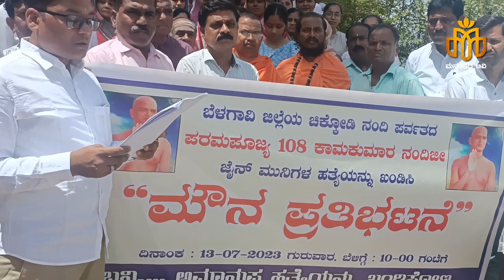ಶ್ರೀ 108 ಕಾಮ ಕುಮಾರ ನಂದಿಜಿ ಮಹಾರಾಜ ಜೈನ ಮುನಿಗಳ ಹತ್ಯೆಯನ್ನು ಖಂಡಿಸಿ ಮೌನ ಪ್ರತಿಭಟನೆ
ಹಗರಿಬೊಮ್ಮನಹಳ್ಳಿ

ಶ್ರೀ ಶ್ರೀ 108 ಕಾಮ ಕುಮಾರ ನಂದಿಜಿ ಮಹಾರಾಜ ಜೈನ ಮುನಿಗಳ ಹತ್ತೆಯನ್ನು ಖಂಡಿಸಿ ಹಗರಿಬೊಮ್ಮನಹಳ್ಳಿ ಪಟ್ಟಣದ ಜೈನ ಸಮುದಾಯದ ವತಿಯಿಂದ ಮತ್ತು ಪೂಜ್ಯರಾದ ಶ್ರೀ ನಂದಿಪುರ ಹಂದಿಪುರ ಮಹೇಶ್ವರ ಶ್ರೀಗಳು ಮತ್ತು ಶ್ರೀ ಹಾಲಸಿದ್ದೇಶ್ವರ ಶ್ರೀಗಳ ನೇತೃತ್ವದಲ್ಲಿ ಸರ್ವಧರ್ಮದ ಮುಖಂಡರ ಜೊತೆಯಲ್ಲಿ ಜೈನ ಸಮುದಾಯದವರು ಸೇರಿ ಮೌನ ಪ್ರತಿಭಟನೆ ಮೂಲಕ ತಹಸಿಲ್ದಾರ್ ಅವರಿಗೆ ಜೈನ ಮುನಿಗಳ ಅತ್ತೆಯ ತನಿಖೆಯನ್ನು ಸಿಬಿಐಗೆ ವರ್ಗಾಯಿಸಬೇಕೆಂದು ಮನವಿಯನ್ನು ಸಲ್ಲಿಸಲಾಯಿತು